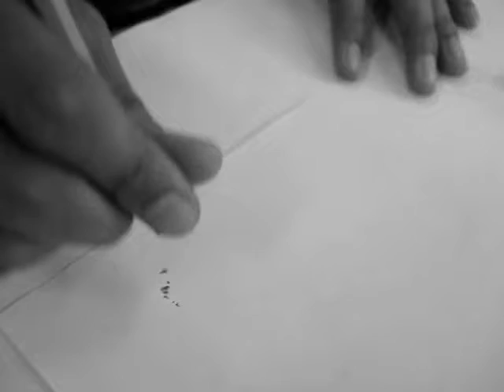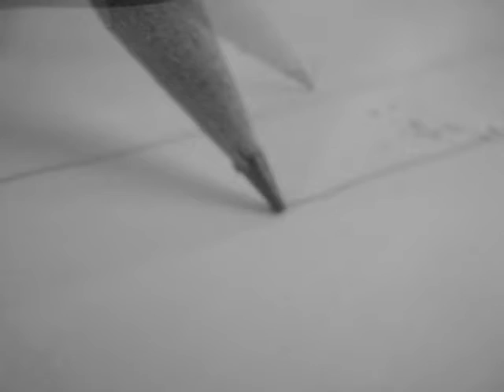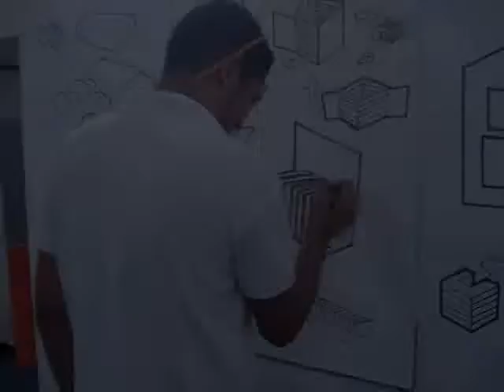lapiz.wmv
La historia de un mal día. El lapiz asesino

pura wueva. ja jajaja un corto curricular realizado en 4 horas. m,il gracias a quien lo vea